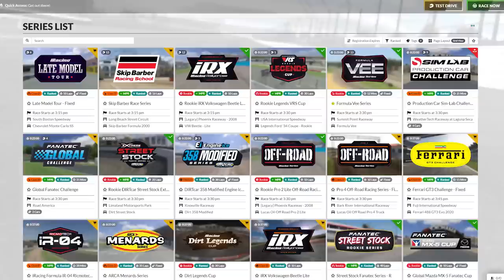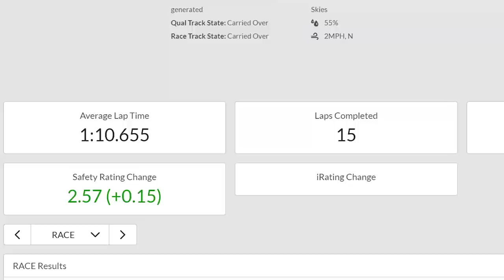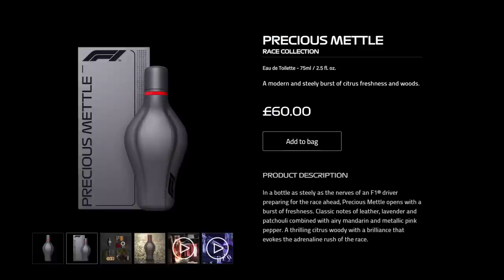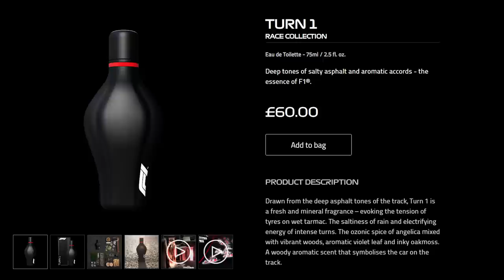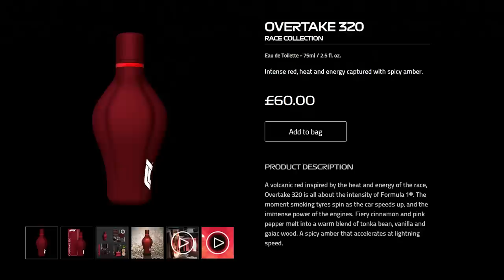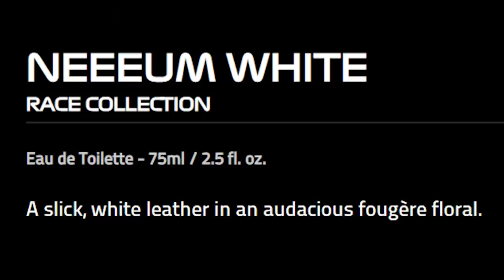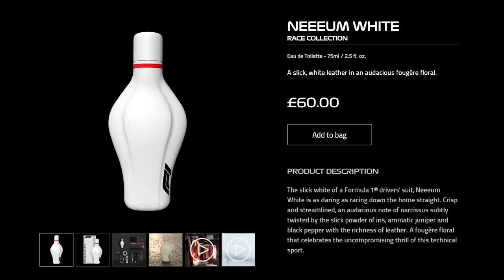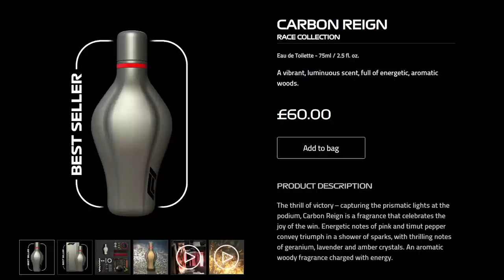Spraying Mike With Every F1 Fragrance | Show of the Weekend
Watching Mike be sprayed with official Formula 1 fragrances is your reward for listening to Luke talk about his newest obsession: ultra-realistic subscription driving sim iRacing.